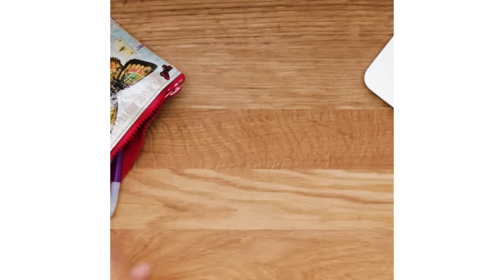24 Dorm-Friendly Microwave Meals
MUSIC